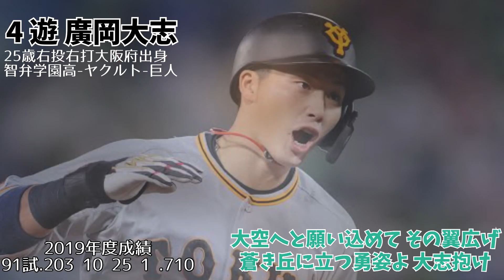覚醒して欲しい選手で1-9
パリーグメインになってしまいました。
第二弾があるかも
オコエぇ…

1 一 鈴木将平
2 左 オコエ瑠偉
3 中 愛斗
4 遊 廣岡大志
5 右 万波中世
6 二 矢野雅哉
7 指 紅林弘太郎
8 三 石川昂弥
9 捕 太田光
P 隅田知一郎